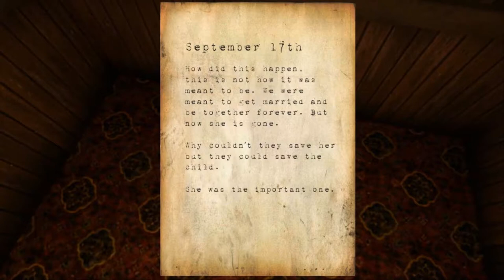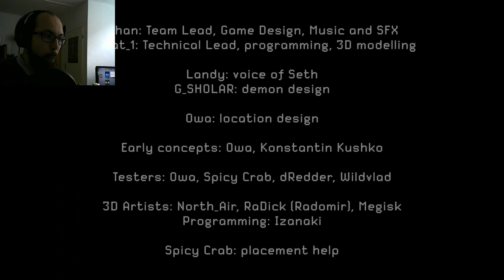ArashiYT's Super Spooky Scary Horror Montage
Enjoy this Super Spooky Scary Horror Montage/Compilation! Almost 15 minutes of scary, creepy (and funny) moments from the very beginning (2015) till now (2021).

This took me about two hours to make, including finding all the footages and editting. This video includes close to 30 videos and about double the clips from my channel from the last six years. It was a joy to make, but also stress inducing since rendering failed numeral times, but I'm happy it's up on YouTube now haha.